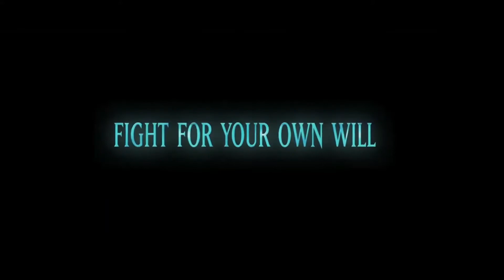FánHuā Chinese Film Festival | Official Trailer | LEGEND OF DEIFICATION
iang Ziya: Legend of Deification di Cheng Teng e Li Wei, 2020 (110’)
Immaginifica animazione concepita in 3D che racconta il mito dell’eroe Jiang Ziya. Uno dei grandi trionfi del botteghino cinese del 2020.